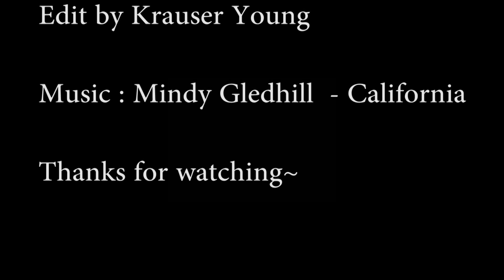Elementary School Diabolo Class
Mucis : Mindy Gledhill - California
Remember, we all started somewhere. And if we loved it, we kept going.